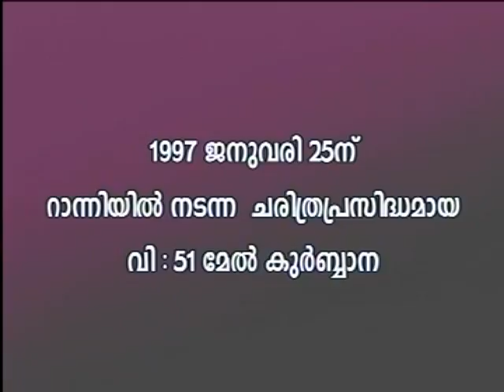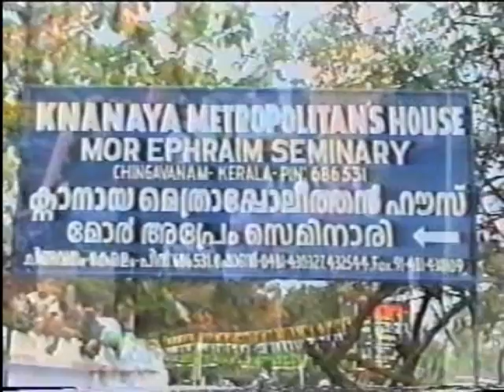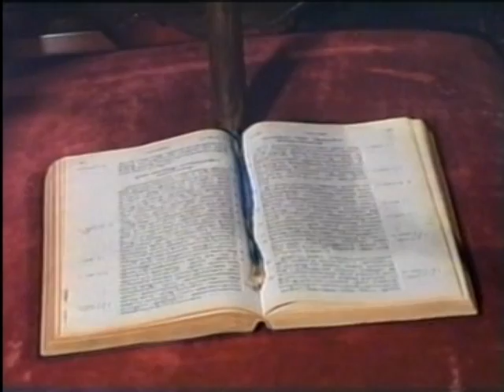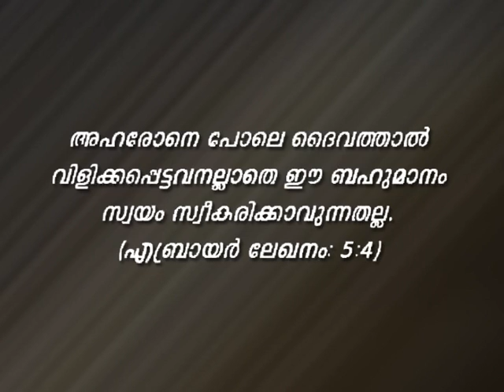A Tribute to the Late Lamented H.E.Abraham Mor Clemis - Chief Metropolitan of the East (1918 - 2002)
A Tribute by Knanaya Youth Association of St.Mary's Knanaya Church,Sharjah,U.A.E  to our Late Lamented H.E.Koobernethi Hakimo Abraham Mor Clemis - Chief Metropolitan of the East, Knanaya Arch Diocese.

Late Lamented H.E.Mor Clemis Abraham was born in the Vayala family at Vaikom, a suburb of Ranni, on April 22, 1918 .In 1931, he was ordained mzamrono by H.G. Dioscoros Thomas of the Knanaya diocese. In 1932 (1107 Vrischikam 6), he was ordained a korooyo at Ranni Valyapally by HH Patriarch Ignatius Elias III along with Dn. P.J. Thomas Purackal who was ordained a priest. He learned basics of Syriac from Thazhathu Valyachen and then at Thrikunnathu Seminary and Manjanikkara. He had the good fortune of being taught by the late Patriarchal Delegate Mor Yulius Elias Qoro and Rabban Abdul Ahad (who later became the Patriarch Ya`qub III). On January 15, 1947, he was ordained a priest at Ranni Valiyapally by Mor Yulius Elias and was known as Fr. V.I. Abraham. He offered the first Qurbono on July 28th, 1947 at Ranni Valyapally and served as the Associate Vicar there for two years.On May 1, 1949 he left Bombay by ship to Iraq to join the Theological Seminary in Mosul. It took him thirteen days to reach Iraq. At the Mosul Theological College, he studied Syriac and Theology for two years while preparing to be a priest. In 1951, he was elected as the Metropolitan of the Knanaya Diocese. HH Patriarch Ignatius Aphrem I ordained him a monk on April 8, 1951 and as the third Metropolitan of the Knanaya Diocese on April 15, 1951 at the Patriarchal Cathedral in Homs in Syria with the name Mor Clemis Abraham.n the fifties, the Knanaya diocese was administratively in a disarray, having had no bishop for a few years. Mor Clemis Abraham lead the Knanaya diocese and his community ably from his bishopric at St. John's Dayro, Chingavanam. In 1952, he revised the constitution for the church. On July 11, 1957, Mor Clemis was elected Malankara Metropolitan at the Malankara Association held at St. Mary's Church, Manarcaud. He held this position until December 16, 1958 when, in the interest of unity between the two factions in the church, he resigned from the position. After the departure of HH Patriarch Mor Aphrem I, Mor Clemis represented the Malankara Church in the Holy Synod held at Homs on October 3, 1957 to elect a new Patriarch. In 1960, he studied at the Union Theological Seminary in the US. Enroute he had an audience with the Pope of Rome at Vatican on July 29, 1960. On July 31, 1960, Mor Clemis offered Holy Qurbono at the Syriac Orthodox altar in the Church of the Holy Sepulchre in Jerusalem. On May 23, 1964, Mor Clemis hosted Patriarch Ya`qub III at the Mor Aphrem Seminary in Chingavanam. On May 2, 1976, Mor Clemis celebrated the golden jubilee of his consecration at Chingavanam.Mor Clemis was unswerving in his loyalty to the Holy See of Antioch. During the seventies when schism reared its ugly head in the Malankara Church, Mor Clemis provided leadership not only for the Knanaya Church but for all faithful who wished to remain in obedience to the Holy See. On January 12, 1978, he was arrested during the Alwaye Great March.

On May 14, 1980, Mor Clemis visited the Pope again at Vatican with Patriarch Mor Ya`qub III. In June 1980, Mor Clemis represented the Malankara Church at the funeral services of Patriarch Mor Ya`qub III in Damascus and participated in the Holy Synod to elect a new Patriarch on July 11. He participated in the consecration of HH Patriarch Mor Ignatius Zakka I on September 14, 1980.

Mor Clemis was a stalwart of the ecumenical movement in Kerala and was widely respected by all Christian denominations. In 1983 when communal harmony in Kerala was vitiated by the Nilackal episode, Mor Clemis along with Benedict Mar Gregorius of the Malankara Catholic Church worked out a compromise among the different communities which restored amity amongst them.In 1982, HH Patriarch Mor Ignatius Zakka I conferred the title Qooberneeyto Hakeemo (wise captain) on Mor Clemis in recognition of his staunch leadership of the Knanaya diocese and in 1989 the title Great Metropolitan of the East. In 1997, Mor Clemis celebrated the golden jubilee of his ordination in a gathering presided by then Vice President of India K.R. Narayanan. The golden jubilee of his consecration was celebrated on April 9, 2002 in the presence of HH Patriarch Zakka I.
Mor Clemis passed away at the Lissie Hospital in Ernakulam on September 29, 2002 at 11:30 pm. At the time of his departure, Mor Clemis was the senior most Metropolitan of the Syriac Orthodox Church all over the world and the longest serving bishop in the history of the Malankara Church. His mortal remains were interred in the Mor Aphrem church at the St. John's Dayro, Chingavanam on October 1, 2002 after funeral rites officiated by HB Catholicos Mor Baselius Thomas I, Mor Yulius Yeshu` Çiçek of Europe, and other Metropolitans of Malankara.

Spl thanks to Tims Thomas for compiling this Video